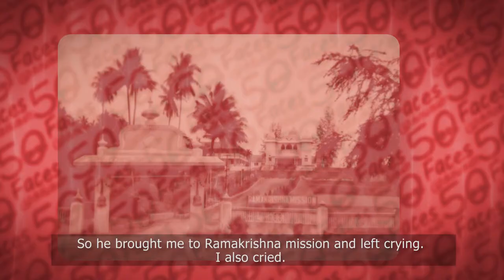PON1of6_LIFE CHANGING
70yr old, Mr Ponnusamy is one of the many pioneers who contributed to the Singapore community beyond the realm of his work.
Ponnusamy fondly recalls his early years in Johor, Ulutiram estate where he spent the days swimming, jumping & fishing in the river. When he first arrived in Malaysia with his father in 1951, he lived a carefree life. But all this changed when his father decided to bring him to Singapore to join the Ramakrishna Mission.